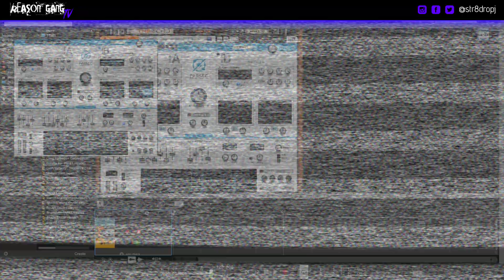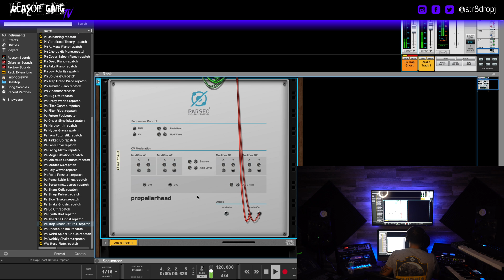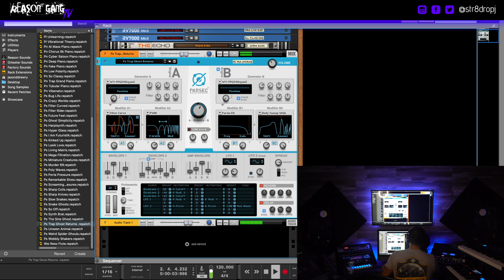Parsec 2 Tutorial Modifiers Effects & Mod Matrix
How to use the Parsec 2 Spectral Synthesizer in Reason Studios.  Soon I will make a video on how to use the Parsec  2 Synth as a vocoder!